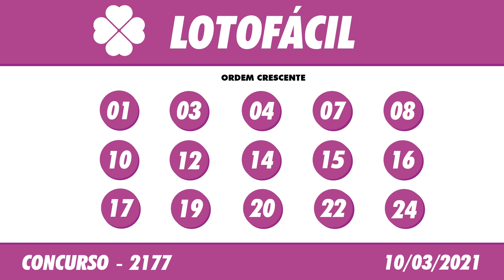🍀 Resultado da Lotofácil 2177 – Resultado da Lotofácil de hoje 10/03/2021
Hoje você acompanha a Lotofácil de terça feira, o sorteio da lotofácil de hoje, será realizado no Espaço Caixa Loterias, no terminal rodoviário do Tietê.

🍀 🍀 OUTRAS INFORMAÇÕES 🍀 🍀

⚫️COMENTE!